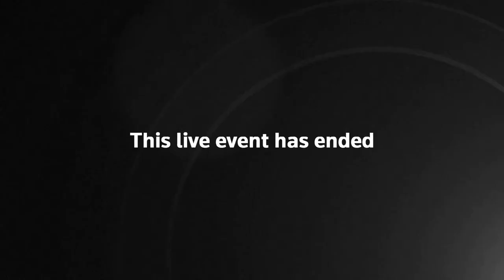White House Press Secretary Karine Jean-Pierre holds press briefing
White House Press Secretary Karine Jean-Pierre delivers the latest news from the White House.